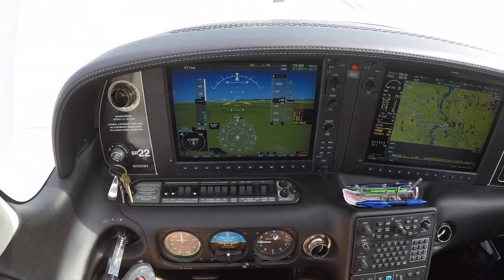Aerovie : Portable TAWS, Terrain, and Obstacle Detection